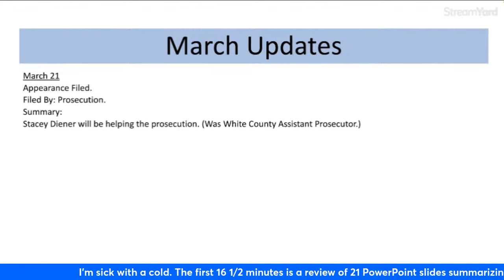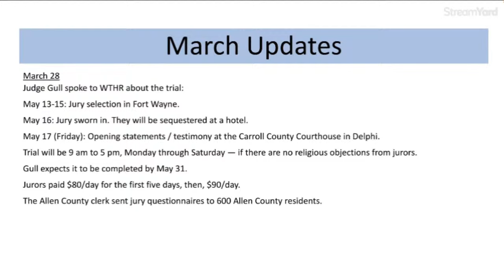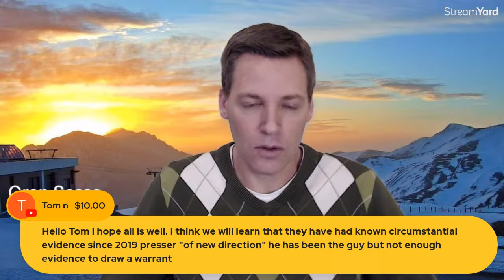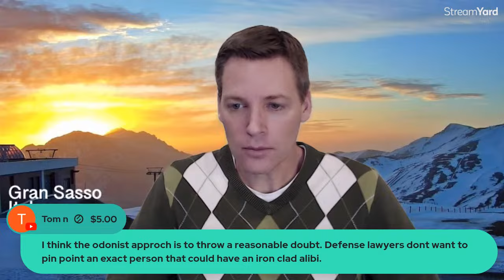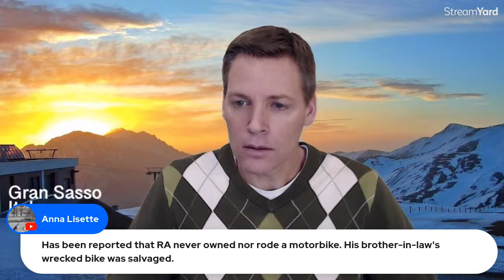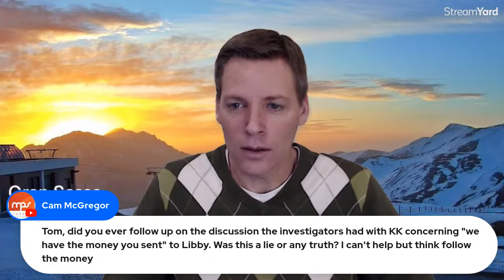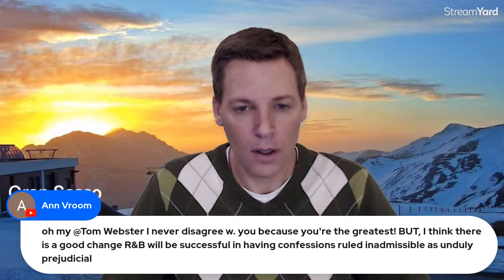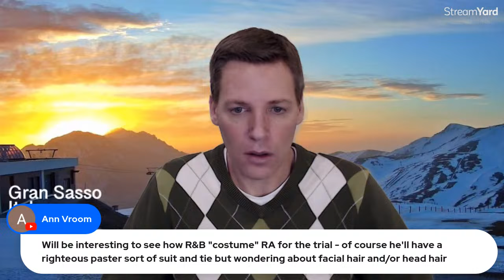Live Chat: Delphi Case Updates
A review of the latest updates from the past 10 days.

Please join me in donating to the 3 funds in honor of Abby and Libby.
Enter fund name of your choice:
-L&A Park Foundation Fund

Some people have asked how they can thank me for my content. YouTube has a Super Thanks button under the video (YT gets 30%).

People asked me to create some products in an online store. I have some humorous phrases plus a few true crime:

Or, these are my cash transfer accounts.

Thanks!